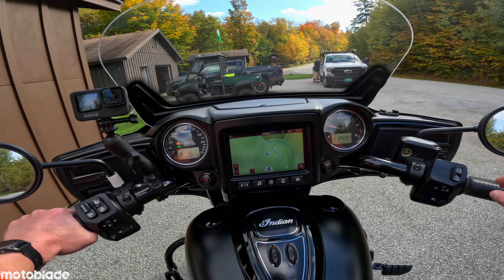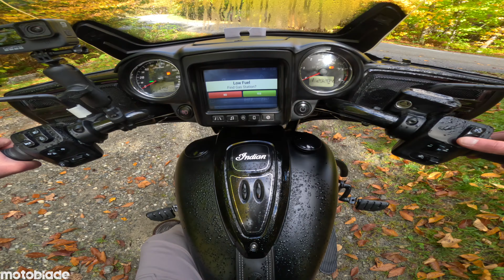Fall Motocamping in Vermont (The Most Beautiful Place Ever!)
A beautiful autumn motocamping adventure in the Vermont Green Mountains, at Smuggler's Notch State Park Campground. Located at the base of Vermont's tallest peak, this state park and campground rest in the most beautiful location in all of Vermont. You'll experience vibrant fall foliage on this motorcycle ride through the notch itself, before setting up camp and resting in the woods and exploring waterfalls.

~ Ride Safe, Ride On!

MY BIKES:
Current:
Indian Chieftain Dark Horse
Harley Davidson Custom Iron 1275

Previous Bikes:
Kawasaki Ninja 650
Indian Chief Dark Horse
Kawasaki Vulcan S

MY GEAR:
Don't waste money - save when you shop
My Boots
My Jeans
My Jacket
Phone Mount
Bluetooth Helmet Headset

My Cameras:
GoPro Hero 9 Black
GoPro Hero 11 Black
DJI Osmo Mobile 6
Mic Adapter

⏰Timestamps:
0:00 Welcome to Vermont - Riding to the Notch
2:46 Fall Foliage Ride Through Smuggler's Notch - VT 108
10:25 Arriving at Smuggler's Notch State Park Campground
11:55 Setting Up Camp
18:16 Trails, Waterfalls, Dinner, & Campfire
20:58 The Next Morning
23:18 Bingham Falls
24:11 Riding Back Through the Notch
26:11 Thanks for Watching - What's Ahead...

✅  About MOTOBLADE.

Welcome to MOTOBLADE! I'm a motovlogger, a commercial flight instructor, and an NAUI Divemaster. My channel features a mix of motorcycle riding adventures, new motorcycle reviews, gear reviews, and practical how-to guides. Whether installing new tech or exploring new roads, there's something here for every motorcycle enthusiast.

Don’t miss out on expert motorcycle reviews, test rides, and step-by-step tutorials for all your riding needs.